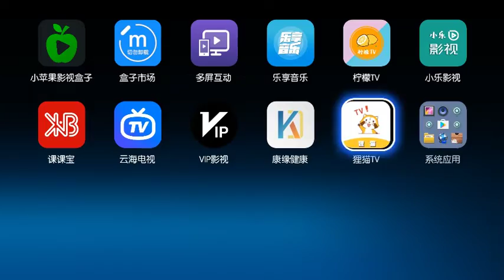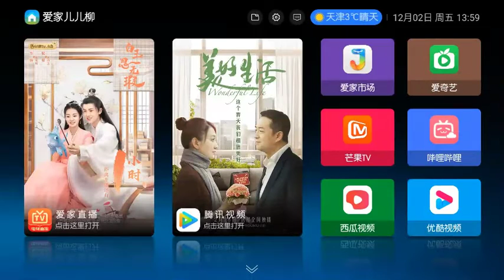IPTV云桌面，智慧云桌面，机顶盒桌面，全网通桌面，电视桌面，酒店桌面，盒子桌面，乐家桌面，当贝桌面定制开发226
后台推送更新替换APK，更换背景，图片logo，滚动广告字幕，应用市场，在线升级，授权管理，代理登录等功能。
本地功能：手机跨屏输入，手机遥控，远程安装应用，天气功能，一键启动应用，开机自启动，网络检测，自动清理，一键清理，文件管理等功能。
注：有意向定制机顶盒桌面可以加.徽：iambestlucky